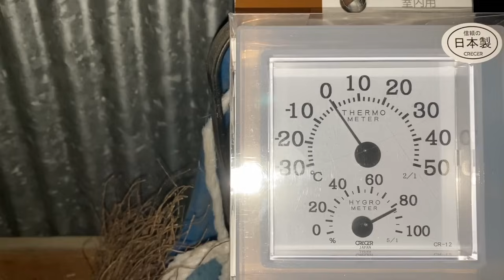2024-01-09 大雪警報解除でその後始末の早朝除雪！ パパさんダンプ今朝も絶好調！ snow removal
今朝は０cmですが昨日の日中に１５cmほど積もっていました。
今朝はその後始末です。
それにしても大雪警報は大げさでした。

ASMRとしてもどうぞ！

00:00 イントロ
00:48 除雪スタート
15:05 暗闇ドボン
17:24 えっ！？何で？

☆Instagram もよろしくお願いします。（Mo七が担当しています）

☆音楽はオープニングはfinal cut pro 付属の音楽を使用しています。
途中の音楽はLogic Pro X で自作しました